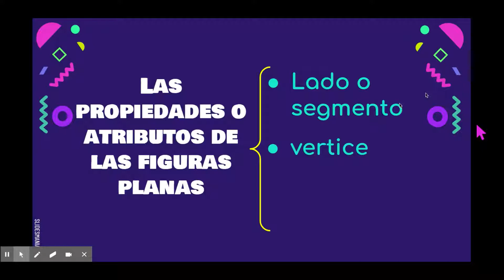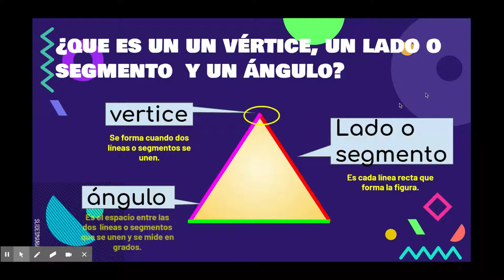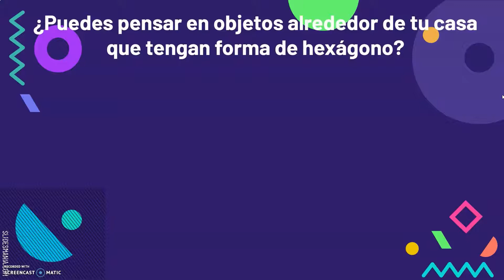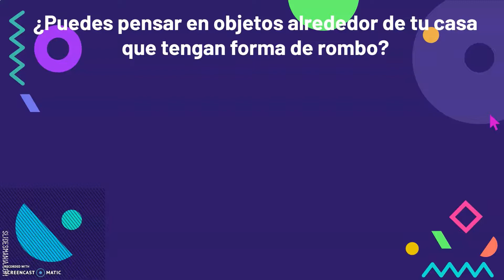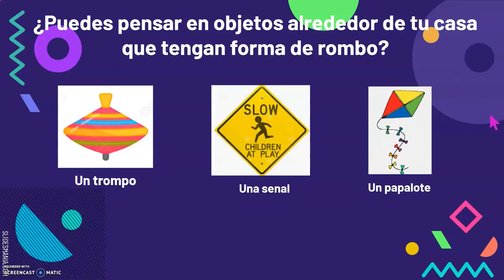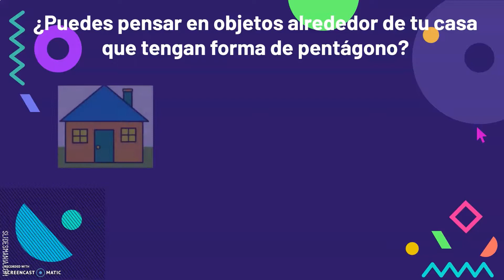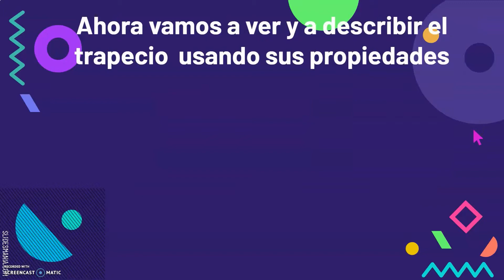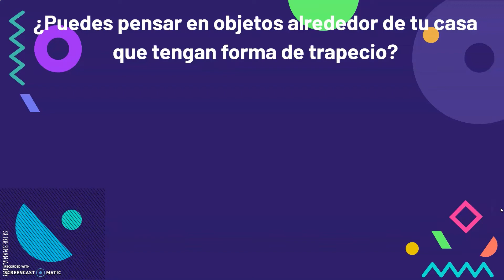Figuras planas o bidimensionales PARTE 2 N. Riniker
Leccion -Figuras planas o bidimensionales parte 2 el hexagono, el rombo, pentagono y trapecio para kindergarten.